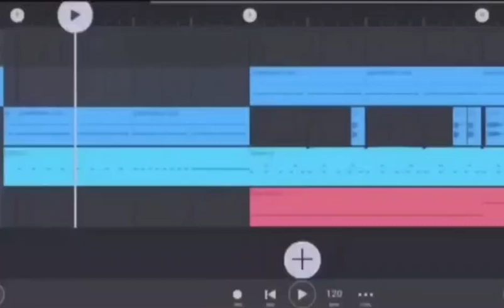windshield wiper type beat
help i need to find the original video so i can credit them